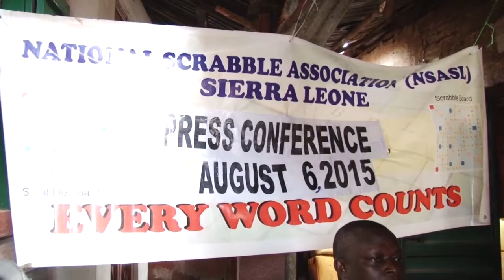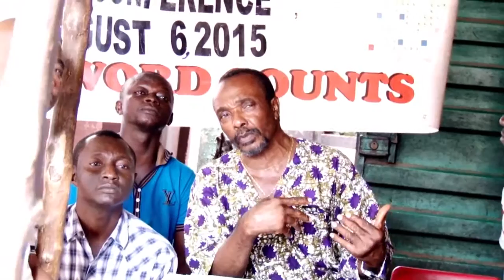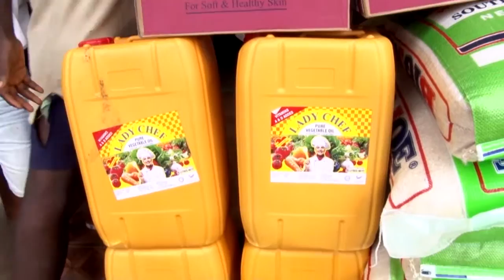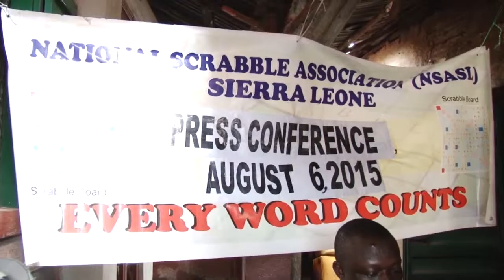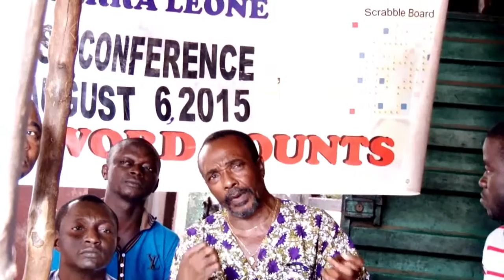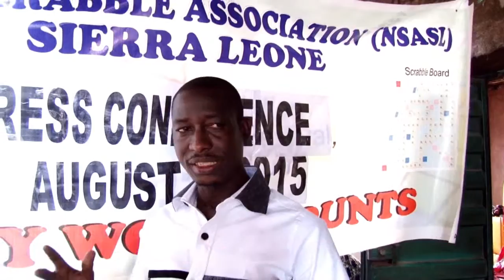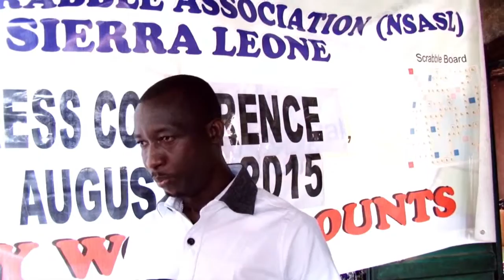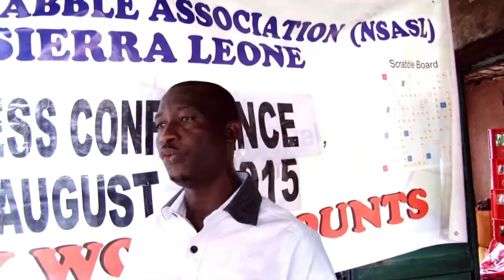LOCAL NEWS 7TH AUGUST 2015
Our Local News Bulletin on Friday 7th August 2015. Read by Phebean Swill and edited by Sulaiman Kamara (Bullz). CHANNEL 21, THE POWER OF COMMUNICATION!